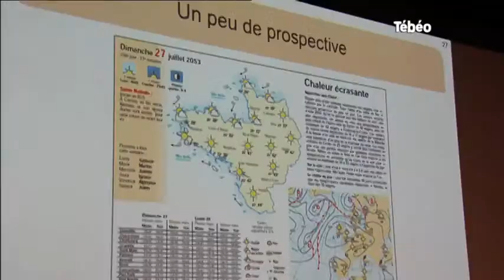Réchauffement climatique : Les conséquences en Bretagne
Sites webs/blogs, copiez cette vidéo avec le bouton "Intégrer" !
Interview de Franck Baraer de Météo France et de Yohann Nédelec, vice-président de Brest Métropole sur les changements que pourrait apporter le réchauffement climatique en Bretagne. Pour exploitation TV, droits réservés, nous contacter